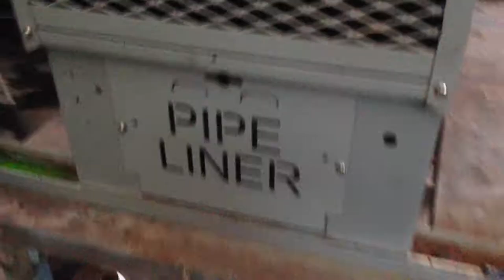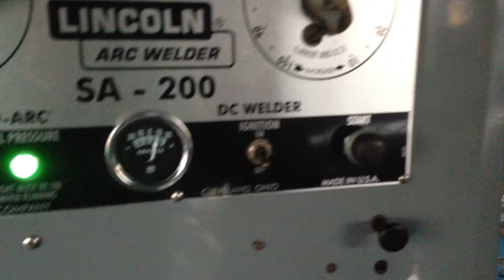LINCOLN SA 200 PIPELINER REBUILD CODE 7789 - $6999 (L.A.)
JEREMIAH 31ZERO2930615